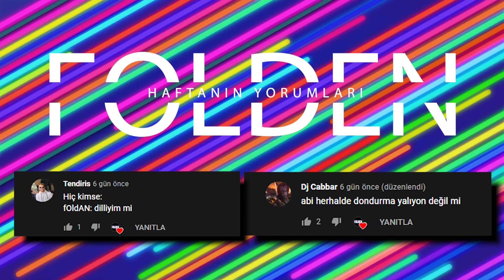İZLEYENİ EVİNDEN ALAN HAFTALIK DOZ #37 EDIT BY EJREM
Bugün sizler için @Ejrem arkadaşımızın hazırlamış olduğu muhteşem bir haftalık güzel anlar videosu ile karşınızdayım. Oldukça keyifli ve bi o kadarda heyecanlı bir video olmuş. Umarım izlerken eğlenirsiniz. İyi seyirler :)

Ejrem'e Ulaşmak İstiyorsanız : ekrem_kavak05